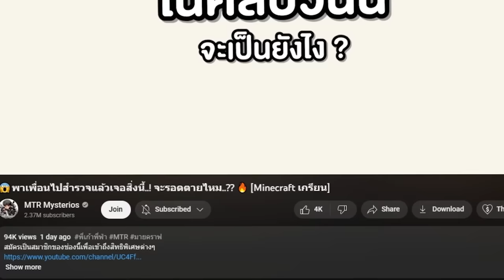🔥สร้างสูตรคราฟลับ...สร้าง Pomni ร่างกินคนออกมา !! (Minecraft)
😱จับเพื่อน! มาอยู่ในบ้าน ที่มีรูปภาพ ขยับ ได้?! พุ่งใส่หน้า 5555 [Minecraft แกล้งเพื่อน]